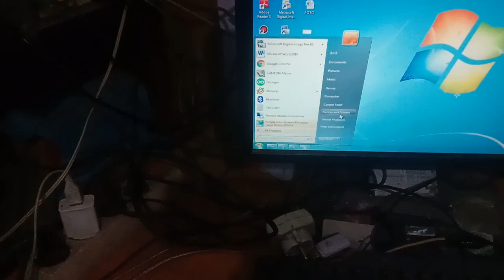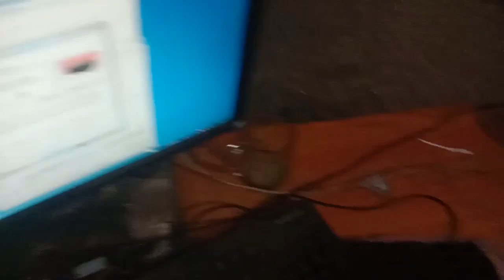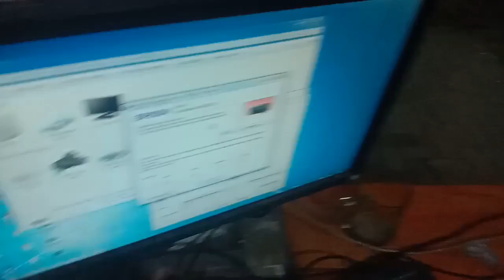Epson L3110 ERORR CODE 034004 FIX ENCODER DISK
EPSON L3110 MACET KEMUNGKINAN BESAR DARI ENCODER DISKNYA BERIKUT SIMAK VIDEO NYA.